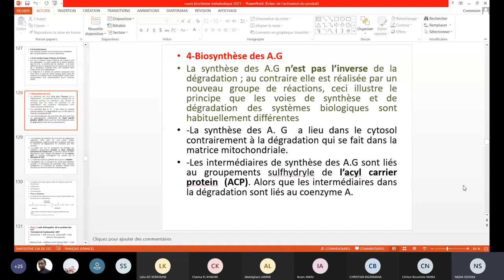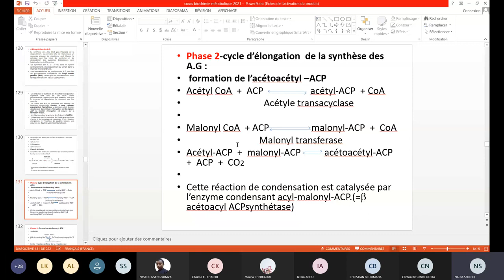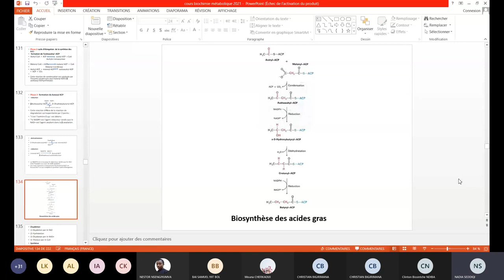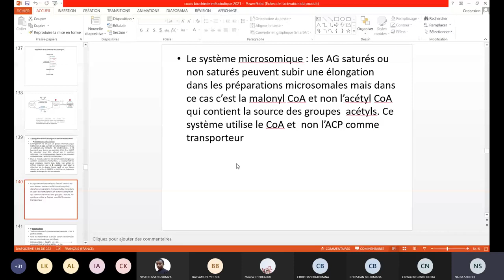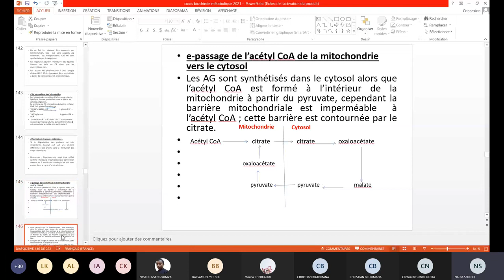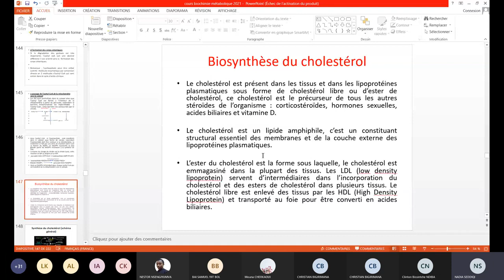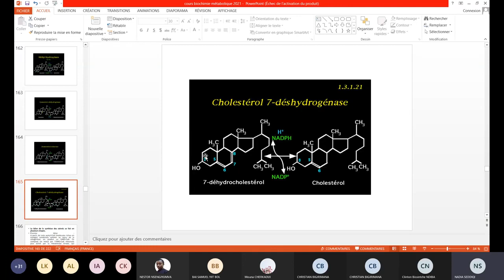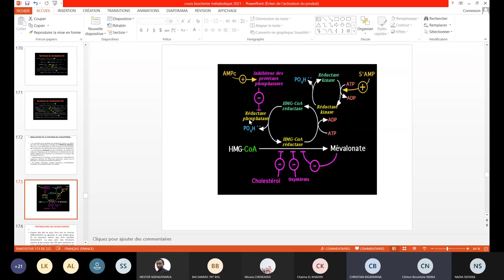biochimie métabolique partie 4,biosynthèse des acides gras+biosynthèse du cholestérol